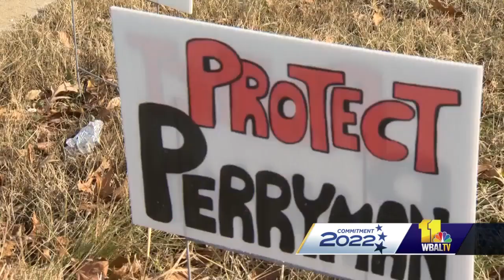Republican Bob Cassilly running for Harford County executive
The 2022 election will mean Harford County voters will elect a new county executive. Bob Cassilly is a Republican state senator who's seeking to succeed incumbent Barry Glassman, the Republican nominee for Maryland state comptroller. Cassilly began his life in public service, serving in the military. He served in the National Guard and U.S. Army Reserve. Cassilly deployed to Iraq after the Sept. 11, 2001, terrorist attacks.